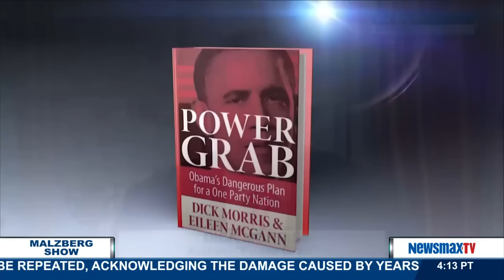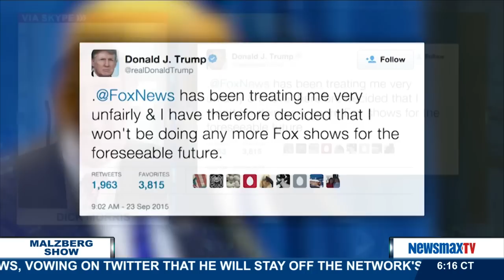Malzberg | Dick Morris discusses the latest on Hillary climbing back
Political Consultant, Newsmax Contributor and author of "Power Grab: Obama's Dangerous Plan for a One Party Nation" joins Dennis to discuss the latest on Hillary climbing back and Trump as well, with a focus on his poll surge.